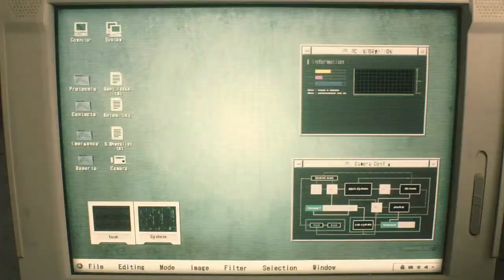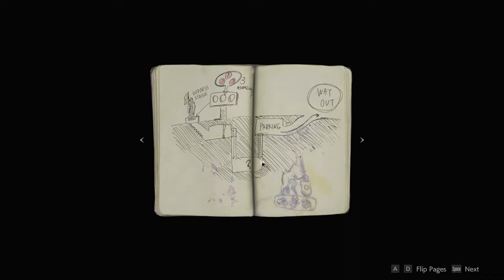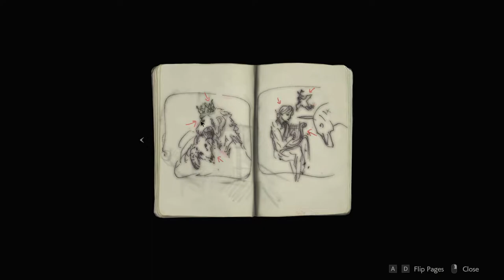Resident Evil 2 Demo - Just a bite size sample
I wanted to try Resident Evil 2 remade before I buy it to make sure I would like it. Fair to say I will definitely be buying this game! I hope you enjoy this small 30 minute bite site sample of whats to come.

would you like to watch me do a complete game playthrough?

Whilst A like is all the support I ask for, if you wish to contribute to the dream, donate